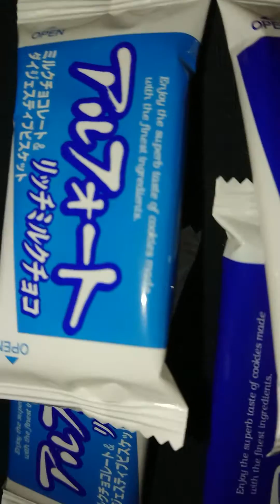ｲｰﾃｨﾝｸﾞ列伝！2021.01.07①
「なぜ吾輩は太っているのか」
I ate this.
(ノラ・ジョーンズさんを聴きながら、株式会社ブルボン 御中 の「アルフォート」を食べるのが、マイブーム。「Chasing Parates」Good One for me♪)